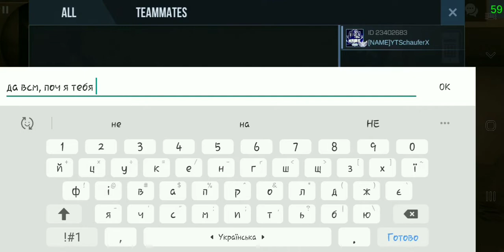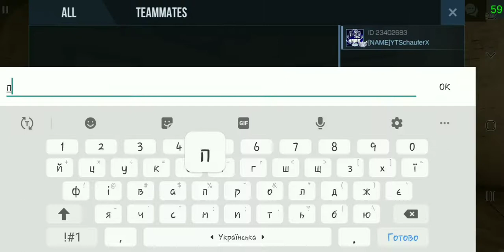Youtubers duel!!!|STANDOFF 2